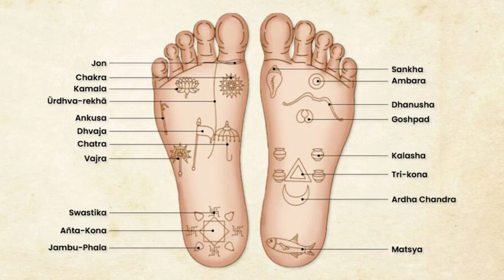#243 19 Symbols on Krishna's Lotus feet - 17.Lotus | Japa Motivation | Kartikeya Das